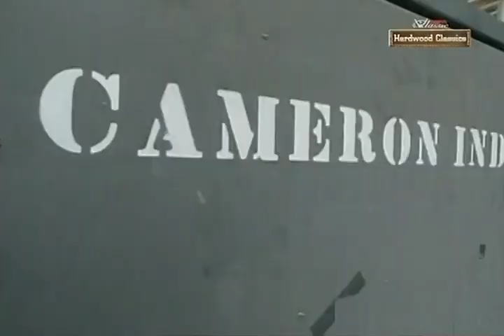1993-94 Wake Forest at #2 Duke NCAA Basketball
Played 01/13/1994: Tim Duncan, Randolph Childress and the Demon Deacons (10-3) visit the 2nd-ranked Blue Devils led by Grant Hill, Cherokee Parks & Antonio Lang.